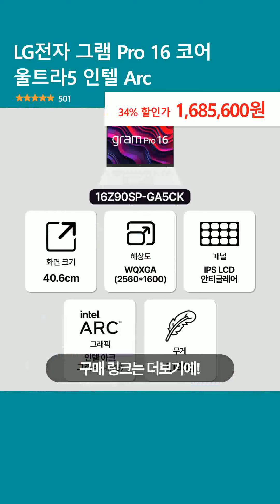LG전자 그램 Pro 16 코어 울트라5 인텔 Arc